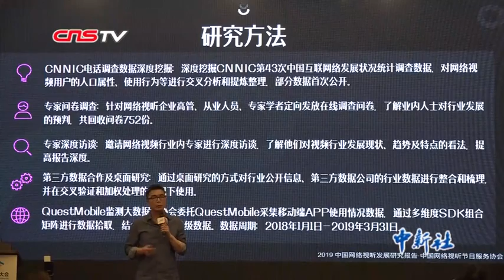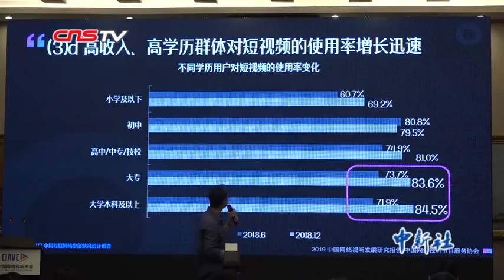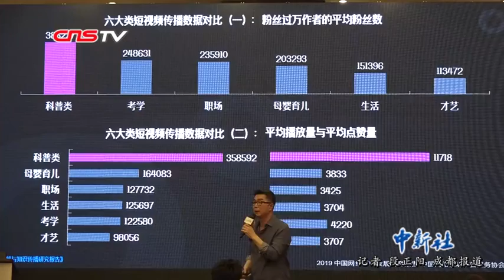中国短视频用户规模达6.48亿 “中老年”用户数量增长明显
5月27日，中国网络视听节目服务协会在成都发布了《2019中国网络视听发展研究报告》，报告指出，截至2018年12月，中国短视频用户规模达6.48亿，短视频应用在中老年、低学历、高学历、中高收入人群中正在加速渗透。其中40岁以上用户的使用率在半年内提升了12个百分点以上。